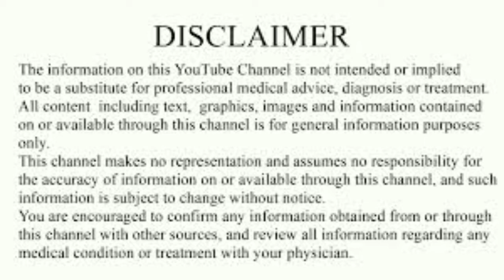தோல் நோய்காண பாதிப்பும் அதற்கு இயற்கை மருந்தும்|Skin diseases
மருத்துவர் சுந்தர்ராஜன்  அவர்களின் காணொளியில் தோல் நோய்காண  வருவதற்கான காரணமாக அதற்குரிய உணவுகள் அதற்குரிய மருத்துவத்தையும்  அனைத்தையும் இக்காணொளி வாயிலாக  தெளிவாக நமக்கு சொல்கிறார்.
In this video, Dr. Sundarajan clearly tells us about the diseases caused by skin diseases and what the relevant medicine is and the medicine.